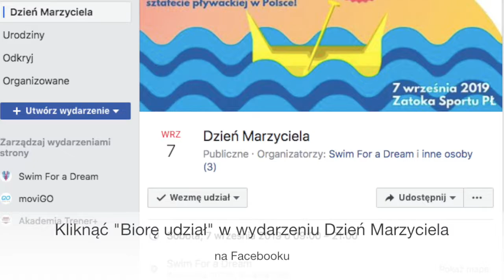Dzień Marzyciela 2019 - wprowadzenie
W tym roku, Dzień Marzyciela to Największa Sztafeta Pływacka w Historii. W zeszłym roku ustanowiliśmy Rekord Guinnessa. W tym roku znowu zapiszemy się w historii! W ciągu 12 godzin, na 30 torach w Zatoce SPortu PŁ może popłynąć łącznie 2 880 osób. Każda z nich ma 30 minut.
Dochód z imprezy przeznaczany jest na stypendia sportowe dla młodzieży w ramach Uniwersytetu Potężnych Dzików.